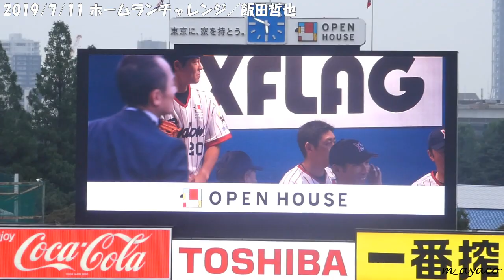【DREAM GAME】ホームランチャレンジ／飯田哲也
19/7/11 神宮球場
オープンハウス presents Swallows DREAM GAME
GOLDEN 90's vs Swallows LEGENDS

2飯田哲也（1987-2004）